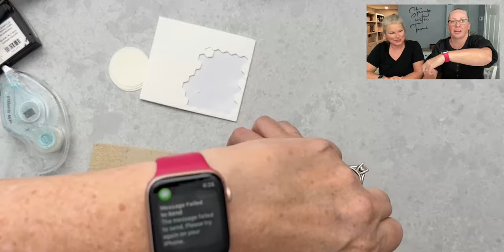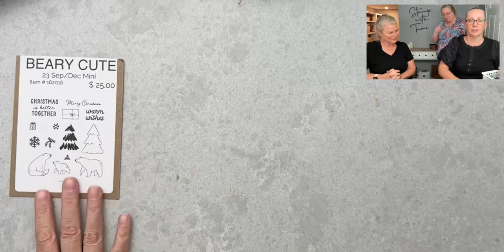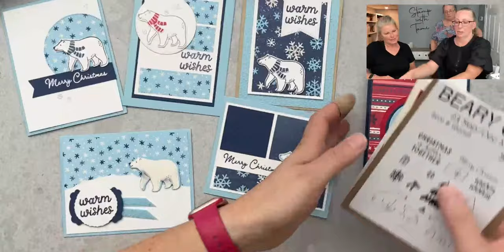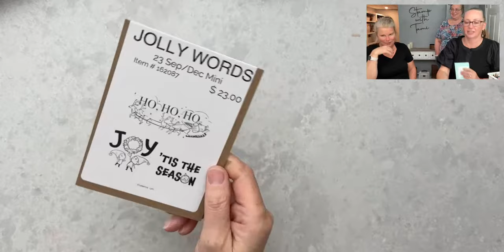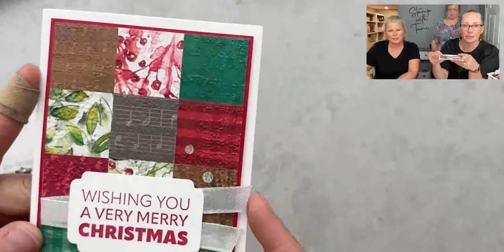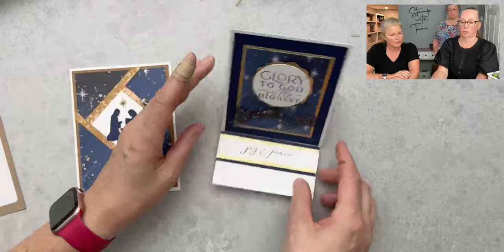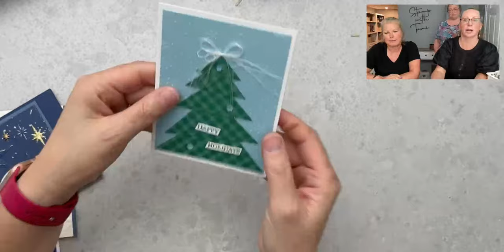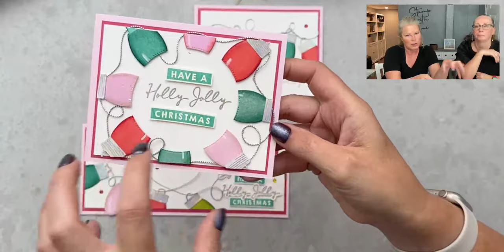🔴 Part 1 of 2: Get 50+ Incredible Holiday DIY Ideas in The Stampin' Scoop Show #165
🎥Part 1 or 2 livestream: The internet cut out and we had to restart.

Welcome to The Stampin' Scoop Show! Our latest episode is a craft bonanza overflowing with creative holiday paper crafting projects and unique gift ideas. From quick and easy card holders to the breathtaking Saint Nicholas Card, we have 50+ projects to help spark your holiday inspiration.

Our craft ideas will be sure to make your holiday season extra special, while also giving you valuable knowledge and techniques for crafting a memorable project that your loved ones will never forget.

Get ready for some fun and don't forget to enter our giveaway – it's the perfect way to jumpstart your holiday crafting projects!

Don't miss out on the crafting fun!

👉 Click the link below for full access to our holiday paper crafting show and start creating even more beautiful, handmade gift cards and holiday cards.